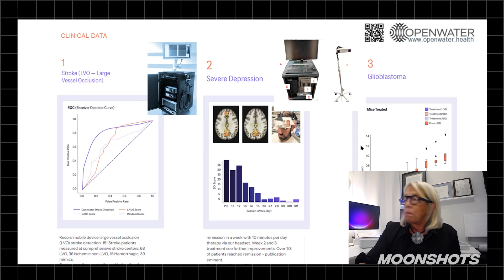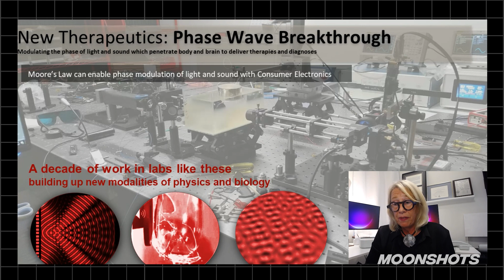The Technology That Could Cure Brain Cancer and Strokes | MOONSHOTS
Recorded on Dec 4th, 2024

Mary Lou Jepsen is a renowned technologist, inventor, and entrepreneur who has made groundbreaking contributions to display technology, consumer electronics, and medical imaging. As the founder and CEO of Openwater, she is developing advanced imaging technologies to revolutionize medical diagnostics. Jepsen has held key roles at major tech companies, including CTO of Intel Display Division, Head of Display at Google, and Executive Director of Engineering at Facebook and Oculus. She co-founded One Laptop per Child, designed the $100 laptop for children in developing countries, and founded Pixel Qi Corp to advance display innovations. With over 250 patents, her work spans display technology, virtual and augmented reality, and medical imaging. A Brown University and MIT alumna with a Ph.D. in Optical Physics, Jepsen has been named one of TIME's 100 Most Influential People, CNN's Top 10 Thinkers, and Forbes’ Top 50 Women in Technology, receiving numerous accolades for her pioneering contributions to technology and healthcare.